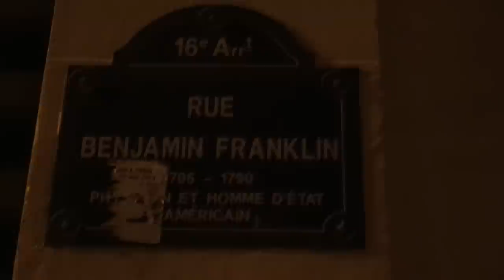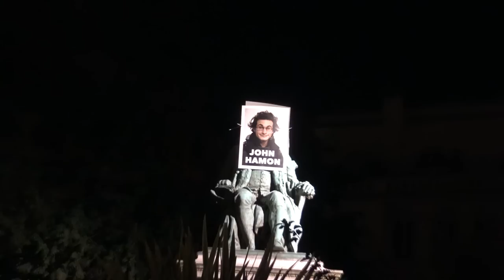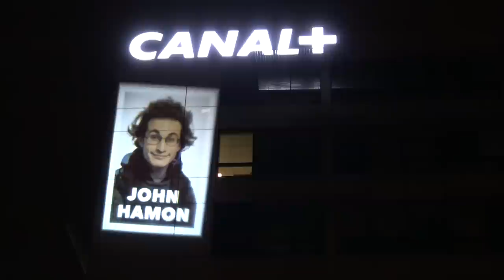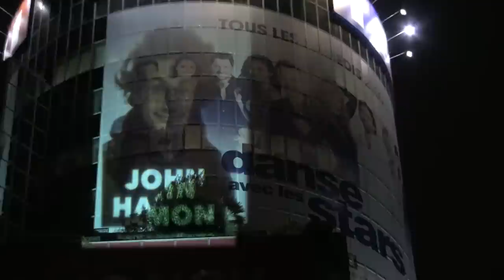C'est qui John Hamon ?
Ce titre n'a pas forcément de réponse mais le but est d'observer un soir dans Paris le quotidien de John Hamon.

"C'est la promotion qui fait l'artiste
ou le degré zéro de l'art."

Caméra  : Caméra Sony FDR-AX33